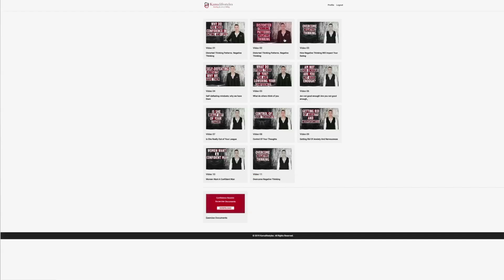When to walk away from a girl!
Online Confidence Booster Programme

Hi guys expert dating coach Annabella Rose and this Dating Coach Emre and today we will be talking about When to walk away from a girl.
Staying in a bad relationship is the worst thing anyone can ever do to themselves. I would instead we stay single than be in a toxic relationship. It is better than being drained psychologically, emotionally an even physically. Anytime you stay in a lousy relationship, you compromise yourself, your dignity and your goals, yet your wellbeing is more important than any relationship.

Emre: that is so true Annabella. Some will, however, say that it is easier said than done. Well we know that is can be challenging to walk away from relationships primarily when you have invested so much love, time and energy in a woman. However, you cannot risk investing any more of your time and love on a lost cause. You have to look at the higher factor, which is you and everything you want and desire for yourself.   .

Emre is author, dating coach and CEO/founder of Kamalifestyles. He has written books which sold thousands of copies over a decade. Emre trained and coached many clients from all over the world and men of all ages on how to improve their confidence, relationships and dating. He has expertise in confidence, approach and attraction and has been featured in top newspapers and radios. He is passionate on helping his clients to achieve great outcomes and make sure they are not held back by the limitations.

Annabella Rose is a Dating Coach and youtube presenter. She regularly publishes videos on KamaTV. She takes clients in to the bar and clubs and teaches her magic! Her speciality is approach and attraction. She also helps to develop confidence and conversational skills and gives honest perspective on the world of women from a woman’s point of view. Most of our clients say “the best advice ever” after talking to Annabella..